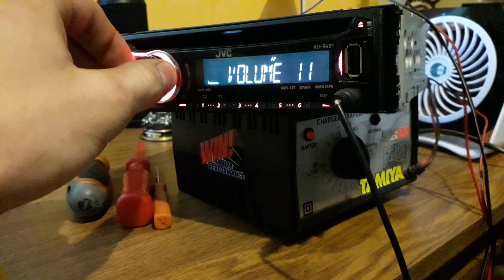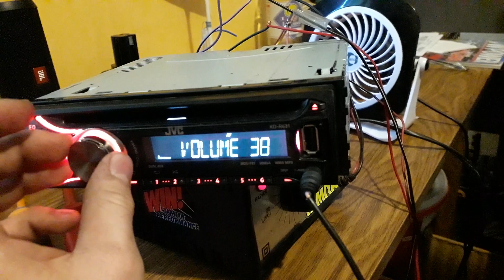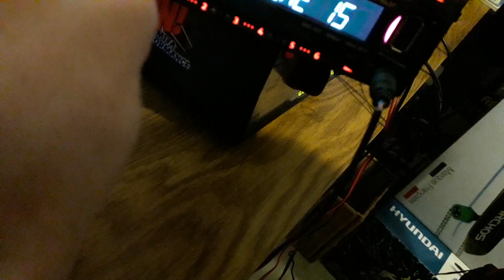Fabriquer un boombox a partir d'un autoradio jvc